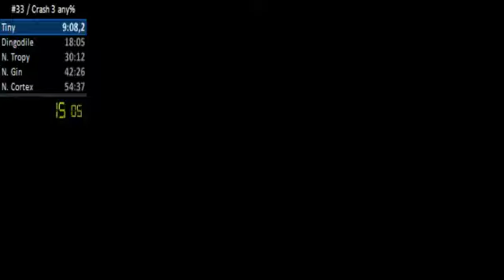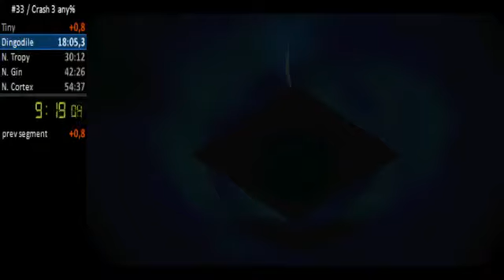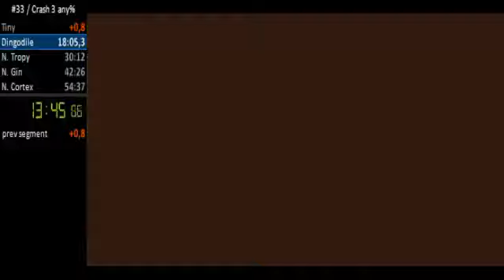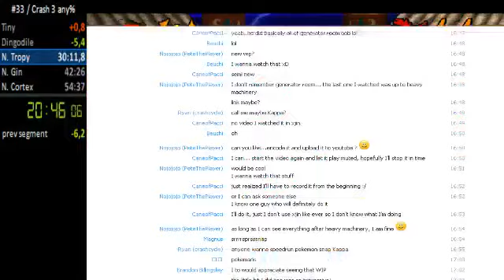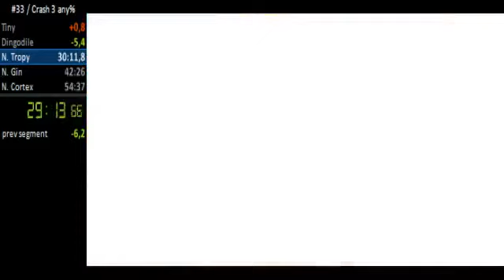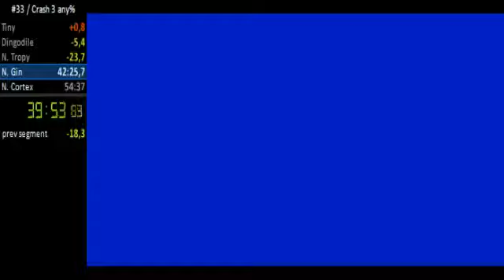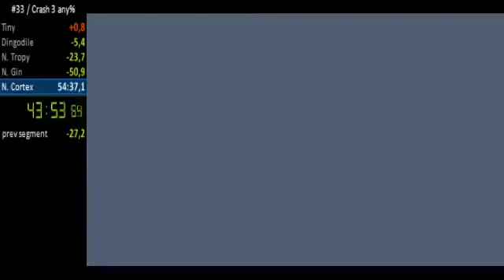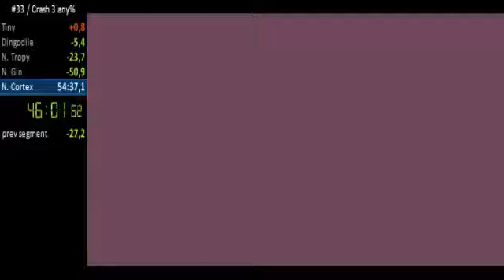Crash Bandicoot 3: Warped any% 53:51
Finally I got it, though i messed up at some places so there is always things that can be improved, but overall a really nice run! :)